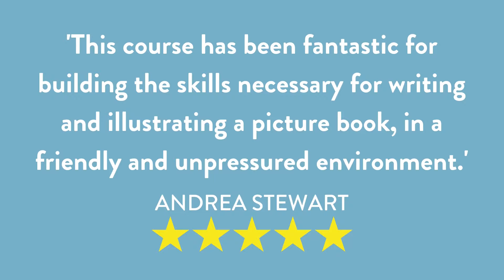Writing & Illustrating a Children's Picture Book | Online Courses Trailer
Do you want to create brilliant stories for children?

Our three online picture courses are designed to help you hone your storytelling skills and create vibrant new worlds that young readers will love.

Learn from professional, published author-illustrators Sarah McIntyre and David O'Connell on the course of your choice:

1. Illustrating a Children's Picture Book
2. Writing a Children's Picture Book
3. Writing & Illustrating a Children's Picture Book